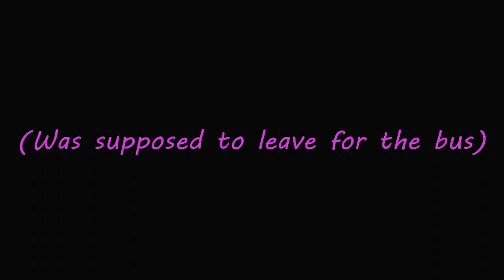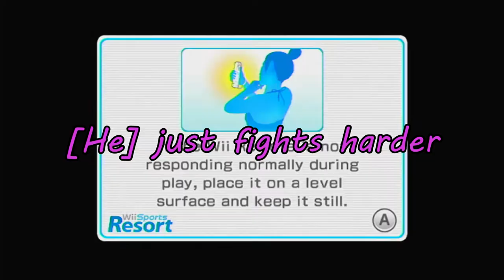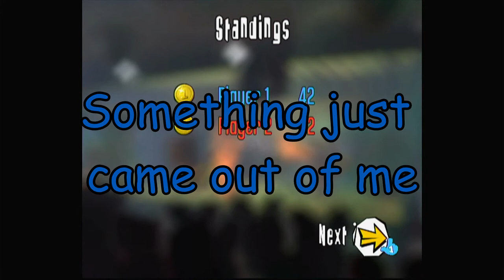Wii Minigames From Ubisoft and Nintendo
What a funny game collection like think about it ubisoft just saw that nintendo made some mini game collections and went like "damnnnnnnnnn we gotta do this that'd make us LOADS of money" then they only did it like once in the 7th gen and never in the 8th gen so far but they did it like 4 times in the 6th gen like that's crazy don't you know like that's totally mad like that's mad like c'mon now lets comment and say that this is crazy and mad lets GOOOOOOOOO.